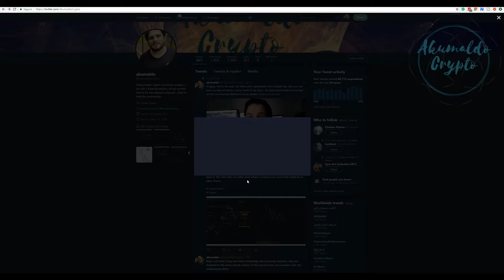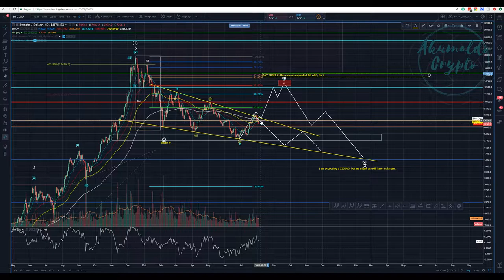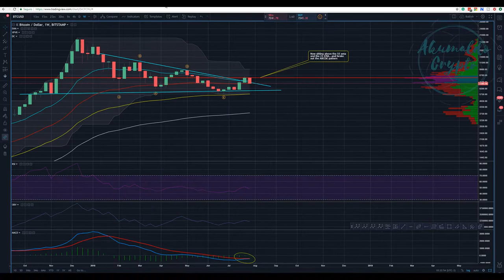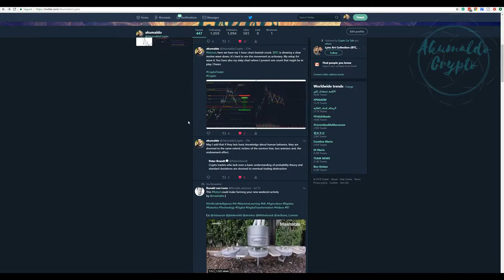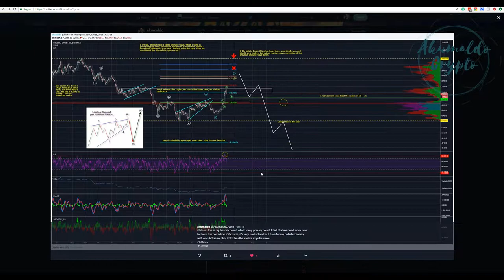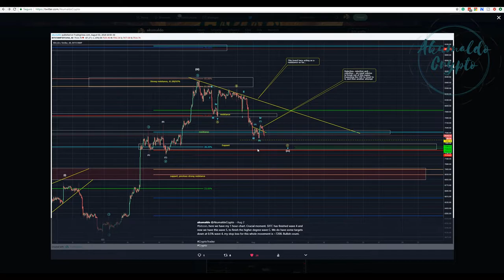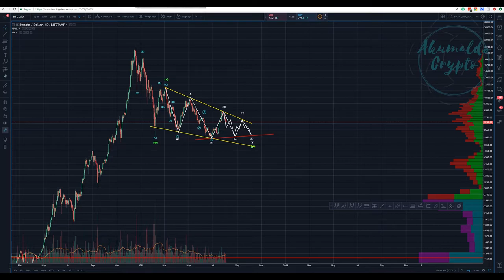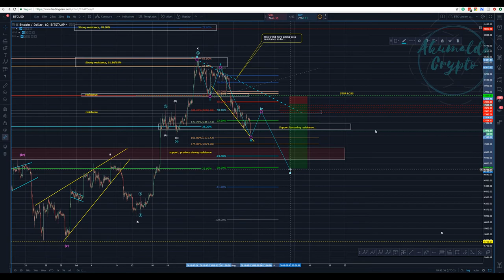Bitcoin technical analysis - Bears, what a journey![August 4, 2018]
In this video, I put my bear hat on, it does look nice on me, don't you think?
Wanna know more about TA?:
twitch tv:
My referrals to the following exchanges:
Binance: